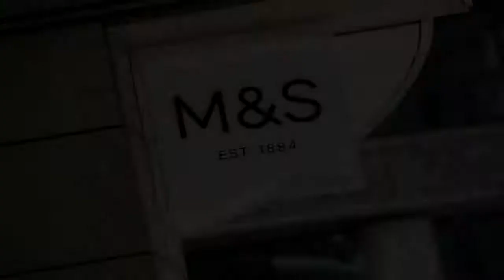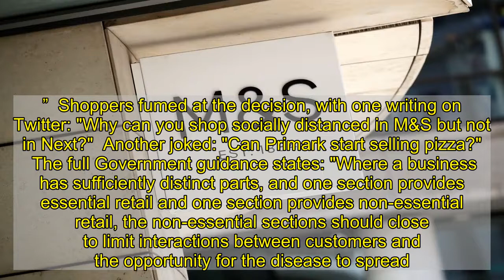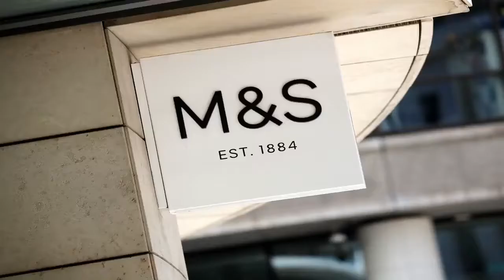Marks and Spencer accused of bending rules by selling clothes in London store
MARKS and Spencer has been accused of "brazenly" bending Covid rules by continuing to sell clothes in a posh London store.  Footage shows shoppers browsing sale rails of clothes in a west London branch - even though non-essential retail should be closed under lockdown rules.    A source said: "There is a huge clothes section in the High Street Kensington store, so it's brazen to keep it open.  "Small retailers are facing bankruptcy by following the rules, M&S are being reckless."  Government guidance states that shops with "sufficiently distinct parts" - such as separate floors - should close the non essential section.  The store in Kensington has separate floors for food and clothing - but Marks and Spencer told The Sun non-food floors are closed in all stores except where they provide access to the food hall - which is the case for this branch.  During the first nationwide lockdown, M&S was forced to close its clothing areas, including those in stores that also sold food.  M&S has 260 UK stores that sell clothing and food, out of a total of around 950  The retailer has 615 food-only shops.    The High Street staple came under fire during Britain's second nationwide lockdown in November when it didn't shut fashion sections.  At the time CEO Steve Rowe simply said: “Our stores will remain fully open. The guidance is very clear that those stores that are [within] essential [stores] may remain open.”  Shoppers fumed at the decision, with one writing on Twitter: "Why can you shop socially distanced in M&S but not in Next?"  Another joked: "Can Primark start selling pizza?"   The full Government guidance states: "Where a business has sufficiently distinct parts, and one section provides essential retail and one section provides non-essential retail, the non-essential sections should close to limit interactions between customers and the opportunity for the disease to spread.  "Sufficiently distinct sections might involve operating in separate buildings, across separate floors, a door between sections, using separate cashiers, or another clear demarcation between sections.  "For example, a food shop may stay open, but a homeware section on a separate floor or separate building should close."  Marks and Spencer declined to comment but pointed out that non-food floors are closed in all stores except where they provide access to the food hall – which is the case for their High St Kensington branch.